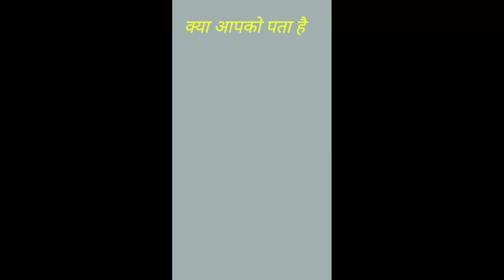OBC का FULL FORM general knowledge question ओबीसी का फुल फॉर्म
OBC का FULL FORM
general knowledge question
ओबीसी का फुल फॉर्म
# इंटरेस्टिंग फॅक्ट जीके
 # GK  questions